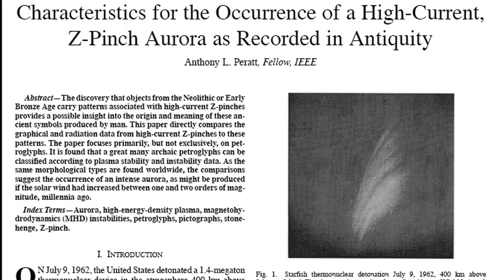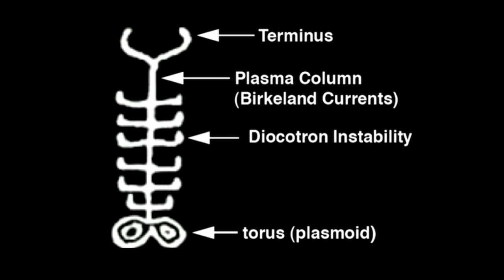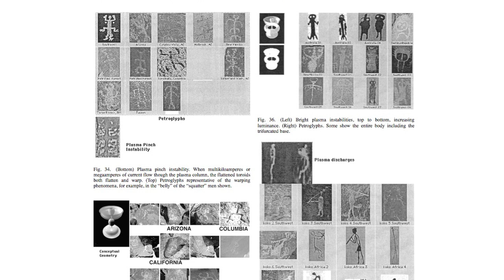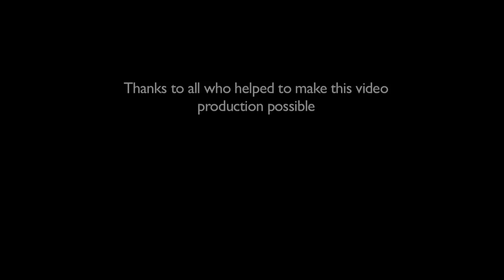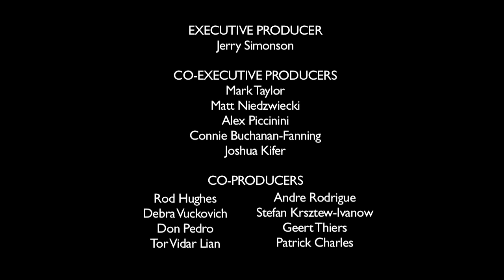DAVID TALBOTT: Carved on Stone -- New Light on the Electric Universe | Thunderbolts Podcast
For several years, the Thunderbolts Project has been continuously developing new relationships with scientists in varieties of disciplines. Of all these relationships, one stands out as the most significant and the most telling. Significant in terms of the new understanding this person brought to the scientific issues, and telling in terms of the apparent professional impact this relationship may have had on this person’s career. In this podcast, David Talbott begins relating the story of his relationship with a world-renowned plasma scientist. David will tell us what he learned from that relationship that he applied to his own lifelong research. He will also share details of the story that bear directly on questions of academic freedom in institutional science today.